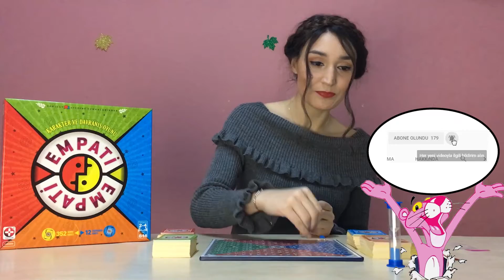EMPATİ | KARAKTER VE DAVRANIŞ OYUNU | AKIL VE ZEKA OYUNLARI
Empati (Karakter ve Davranış) Oyunu

8-14 Yaş arası çocuklar için hazırlanmış bir oyundur.

Oyun şu şekilde oynanmaktadır; her oyuncu için farklı renkte hazırlanmış 4 oyuncu taşını, Puan tablosu üzerinde kendi rengi üzerime konulması ile başlar. Her oyuncuya 12 tepki davranış kartı (üzülürüm,umursamam vs) dağıtılır. 352 adet hazırlanmış olan örnek olay soru kartında sorular sorulur,1 dakikalık kum saati süresi dolmadan tepki davranış kartı seçilerek kapalı olarak masaya konulur. her oyuncu için sorular bitince, sorulara doğru tepki kartını seçen oyuncu kartın arkasındaki verilen puan kadar taşını ileriye götürür. en önce 44 puana ulaşan oyunu kazanır.